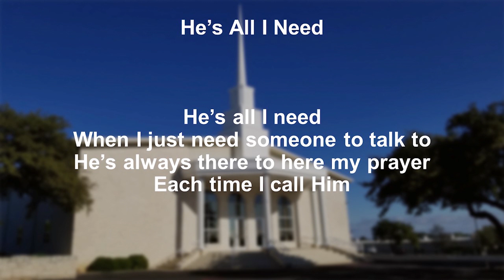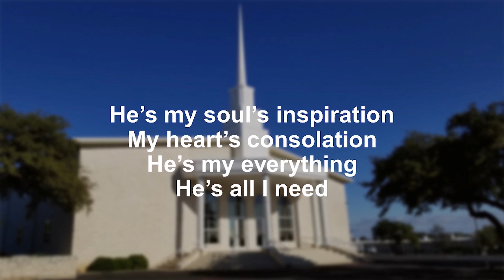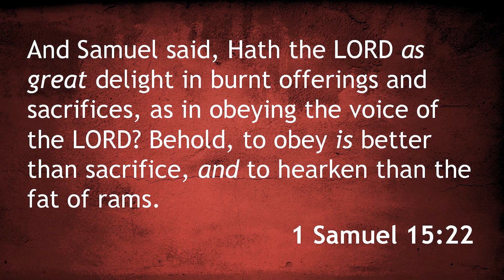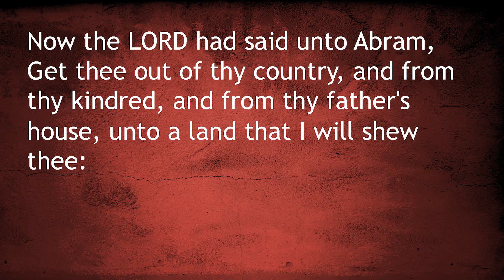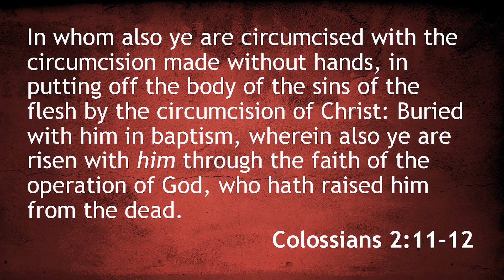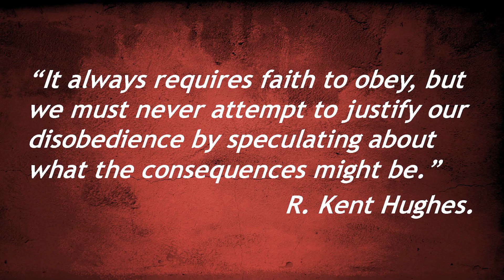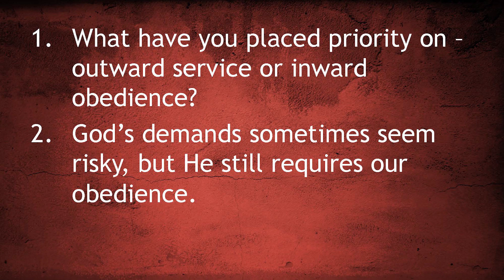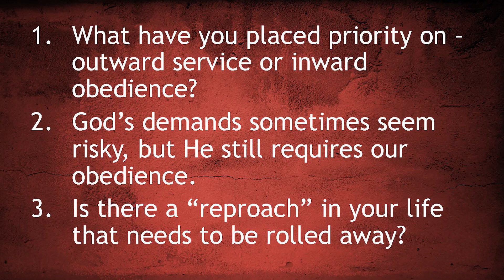Joshua 5- Onward to Victory- Part 1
Music Performed by, Mechell LeBlanc, Janet Green